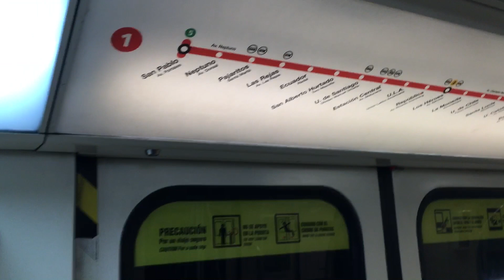Metro De Santiago | Tren N2102 interestacion Pajaritos - Universidad De Santiago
Hola amigos nuevamente les dejamos otro nuevo video del tren N2102 del trayecto Pajaritos - Universidad de Santiago.

NS-07 N2102 interestacion Pajaritos - Universidad de Santiago.